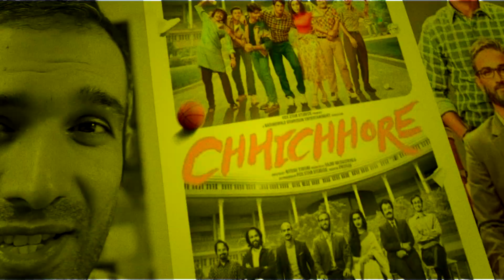Marugo Marugo Song REACTION! [ S P Balasubrahmanyam, K S Chithra Illayaraaja ]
Marugo Marugo Song REACTION! from Vetri Vizha starring Kamal haasan directed by Pratap pothen. Music composed by Ilayaraaja and sung by  S  P  Balasubrahmanyam, K  S  Chithra. Kamal Haasan hit songs tamil